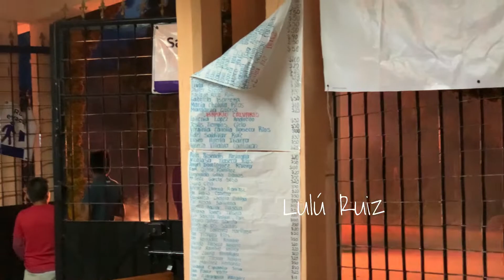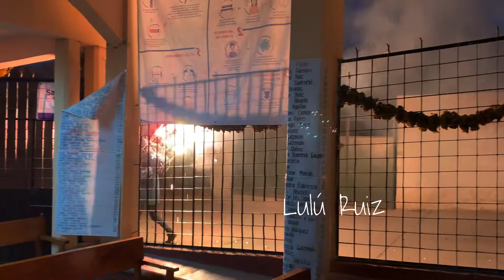San Miguel Arcangel 2021 video 2